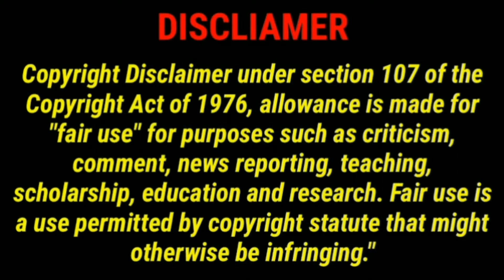3 Iron Movie Review in Tamil | 18+ | Movie Medium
If you still would like to remove any movie clips i have used in this video, send a email to and your clips will be removed immediately. We have invested lot of time and effort to raise this channel. I am happy to give the revenue to you